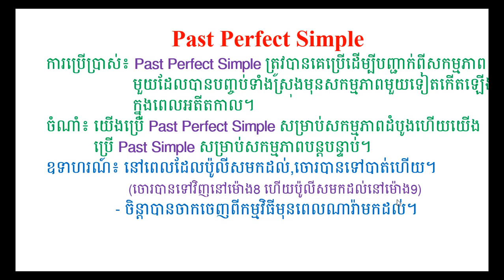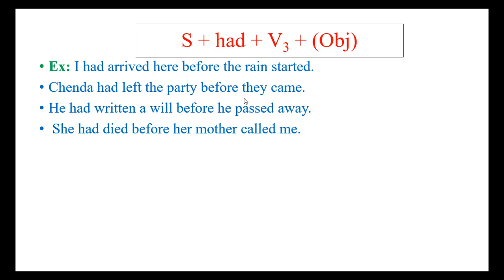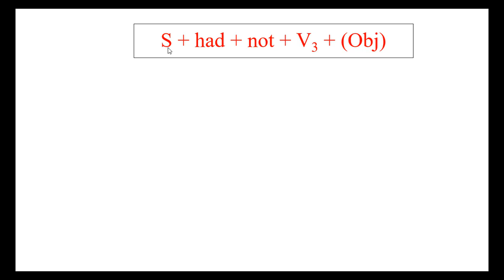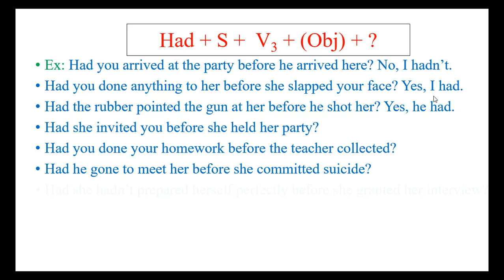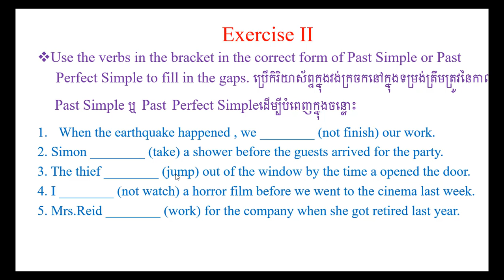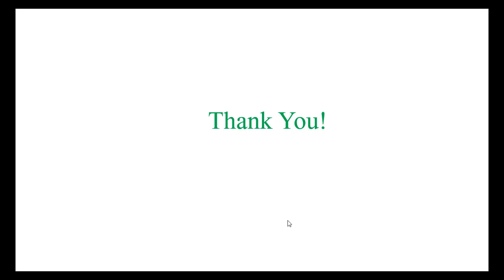Past Perect Simple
This video will tell you about Past Perfect Simple more clearly and also tell you about the different between the Past Simple and Past Perfect Simple. ក្នុងវីឌីអូនេះនឹងប្រាប់យ់ើងអំពីPast Perfect Simple យ៉ាងច្បាស់និងប្រាប់អ្នកអំពីភាពខុសគ្នារវាងPast Simple និង Past Perfect Simple.